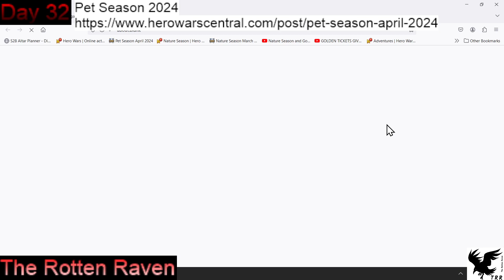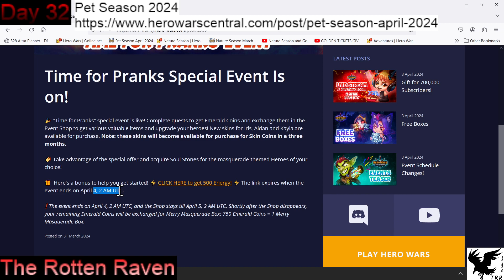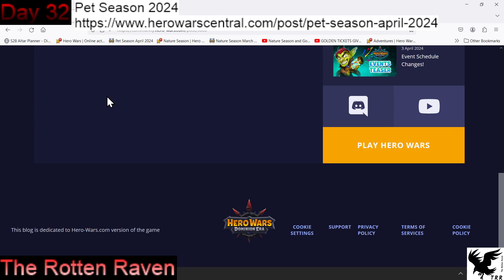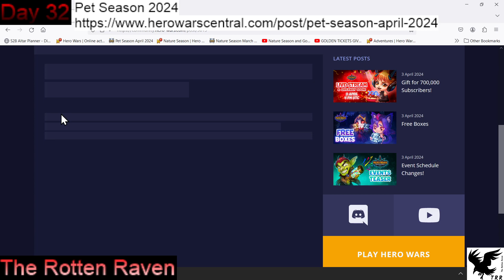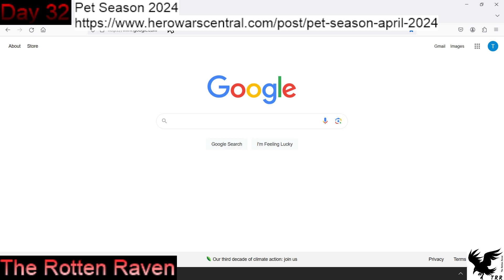HeroWars:Dominion Era [98] "Day32-Start, Tower Failed, Adventure, Raid for Activity"